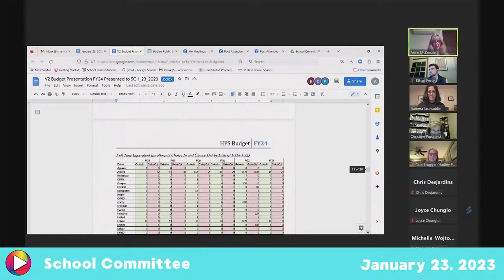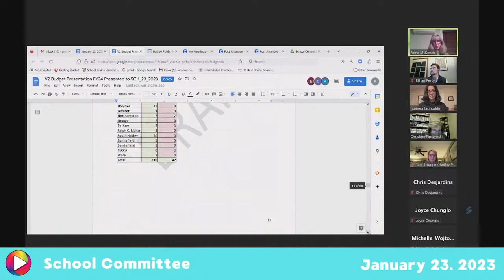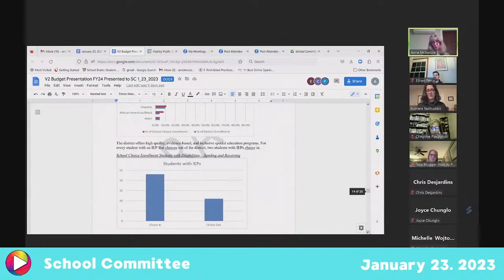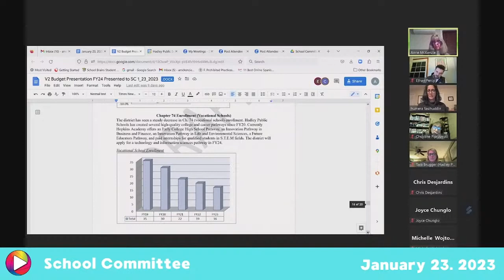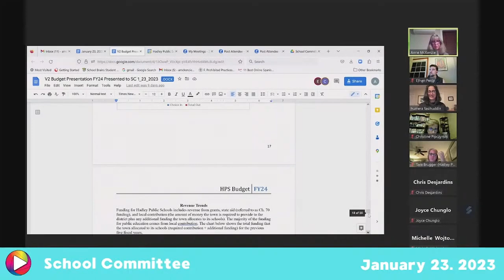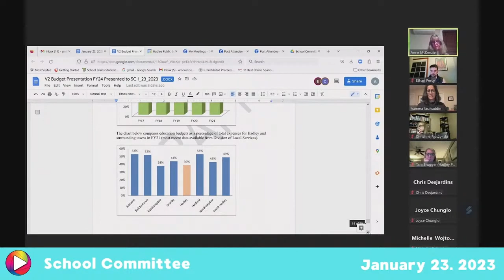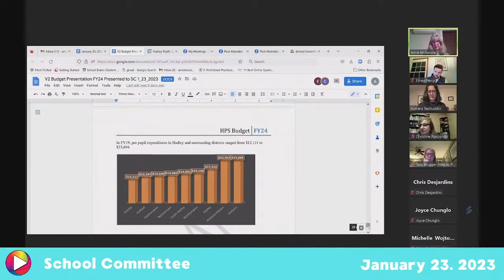School Committee: 1-23-23